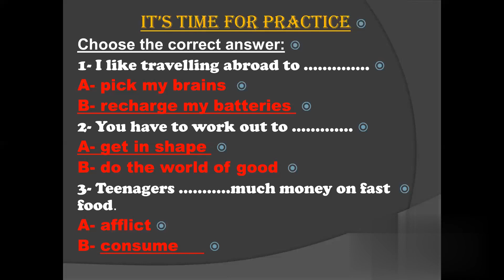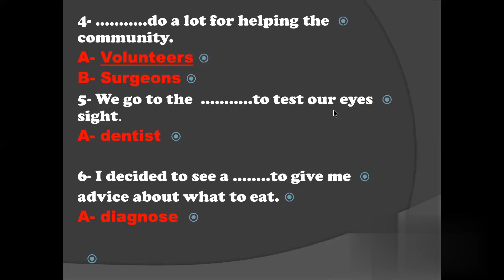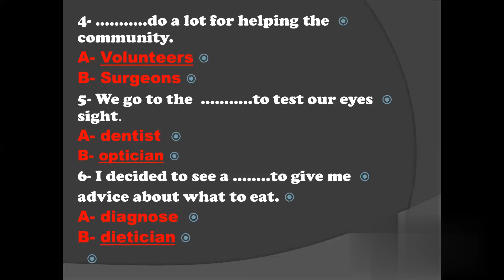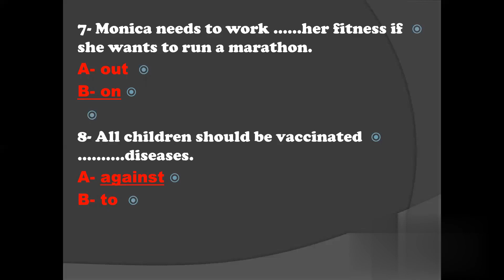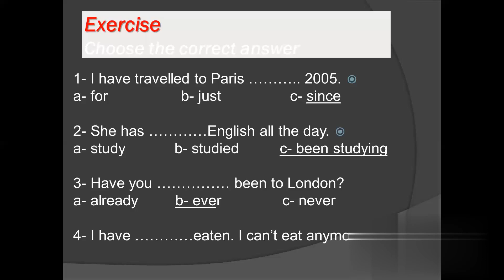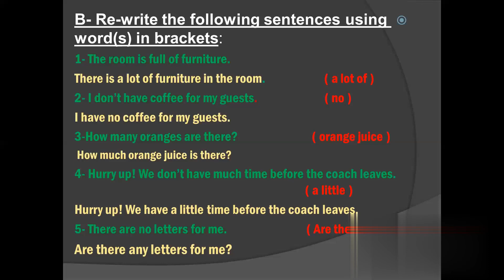English Prep2 unit 3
( vocab+ grammar) Revision + H.W